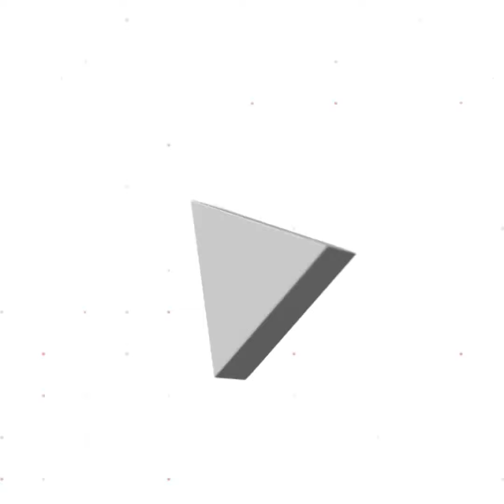Beat Emak-emak Vs Ambulans di Traffic Light Semarang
Selengkapnya Kecelakaan lalu lintas terjadi di traffict light Kaliwiru, Kota Semarang, Rabu (20/1/2021) sekira pukul 09.15 WIB. Kecelakaan terjadi antara mobil ambulans milik RS ST Elisabeth Semarang dengan Beat warna hitam pelat nomor H 6884 AFC.